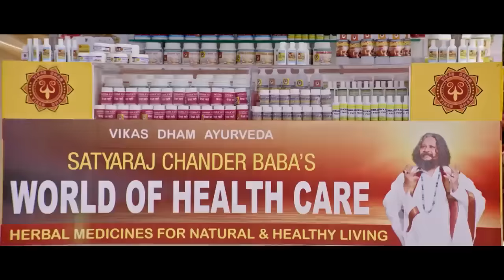Witness The Solid Style Of Singham | Singham Returns | Movie Scene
Bajirao Singham, who is now a DCP, gets transferred to Mumbai and discovers that one of his team members, Mahesh Jadhav, is found de@d inside an ambulance with massive bags of money. Singham decides to unearth the truth behind it and in this process, he collides with a powerful and fraudulent religious leader, Satyaraj "Babaji" Chander, who has high-profile connections with corrupt politicians, including the ruling party's secretary minister Prakash Rao. During this period, Gurukant "Guruji" Acharya, the veteran leader of the ruling party who has been a teacher to Chief Minister Vikram Adhikari and Singham, is kiled by Babaji's henchmen due to Guruji's opposition to Rao's scheme, even though Singham was present at the scene, making him vow vengeance. Because of this, he has to pretend that he has resigned in front of his family. Due to this, his father Manikrao asks him and his childhood friend, Avni Kamat, to come to their home town, Shivgarh.

After some time, Singham and Avni fall in love with each other. However, it is then revealed that Singham hasn't resigned and came to Shivgarh on an undercover mission to find evidence against Babaji. When they get back to Mumbai, Babaji starts threatening Singham's family. On the other hand, Rao harms all of Guruji's candidates, including Avni, because her in-hiding brother Kishore is one of the candidates. Singham manages to save everyone but before they resign, one of Babaji's henchmen, Altaf Khan, wakes up from a coma and testifies against him. Singham arrests Babaji and Rao. However, some party workers execute an attack outside the court, kiling the witnesses. This causes Babaji and Rao to go scot-free. Singham and his team reach their house without wearing their police uniforms, joined in by police from all around Mumbai.

They successfully fight Babaji and Rao's men. Singham's team storm inside Babaji's house, and comically tortre Babaji and Rao by firing a live round into both of their buttocks each. The wounded and humiliated Rao and Baba tell the truth, their confessions secretly being filmed and broadcast on live television and radio. A few weeks later, Guruji's party wins the elections. While being transported to jail in a van, Rao and Baba once again threaten and taunt Singham. Suddenly, the van stops and the driver walks away. A water tanker crashes into the van, sending it into a power station, kiling both of them. One of Singham's allies, Inspector Dev Phadnis tells the media that there was a brake failure, and the incident is deemed as an accident (a plan that was fabricated by Singham which resembled the way Mahesh was kiled).

Ajay Devgn as DCP Bajirao Singham IPS
Kareena Kapoor Khan as Avni Kamat, Bajirao's love interest
Amole Gupte as Satyaraj Chander a.k.a. "Babaji", A fake religious leader and Prakash Rao's boss
Anupam Kher as Gurukant Acharya a.k.a. "Guruji"
Dayanand Shetty as Senior Inspector Daya
Vineet Sharma as Inspector Dev Phadnis
Zakir Hussain as Minister Prakash Rao
Mahesh Manjrekar as Chief Minister Vikram Adhikari
Sonalee Kulkarni as Menka Reddy, Bajirao's childhood friend
Jitendra Joshi as Ashish Kumar, Menka's boyfriend
Sameer Dharmadhikari as Kishore Kamat, Avni's brother & candidate of Guruji's political party
Deepraj Rana as Rtd. Cpt. Sunil Prabhat, A candidate of Guruji's political party
Sharat Saxena as Mumbai Police Commissioner Shiv Rathod
Ashwini Kalsekar as Journalist Meera Shorey